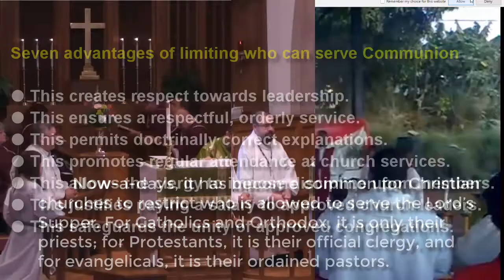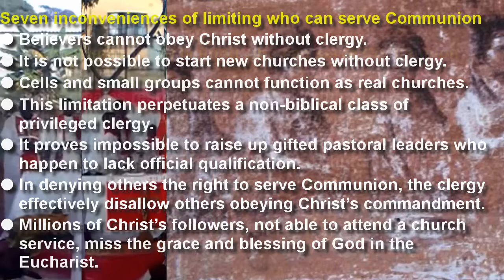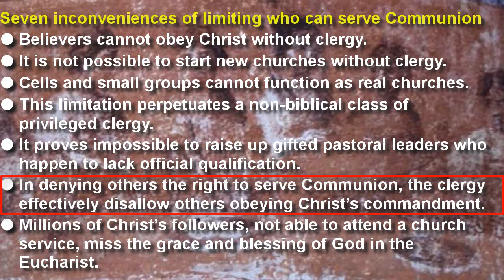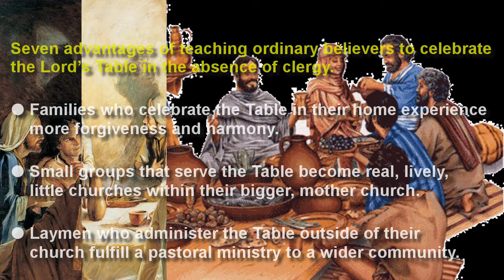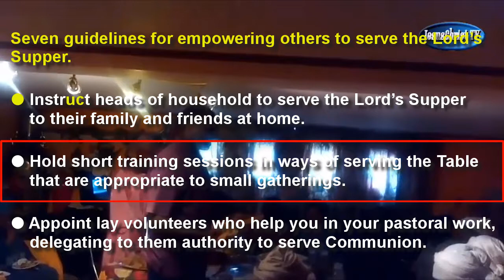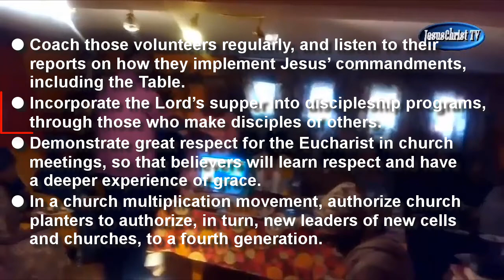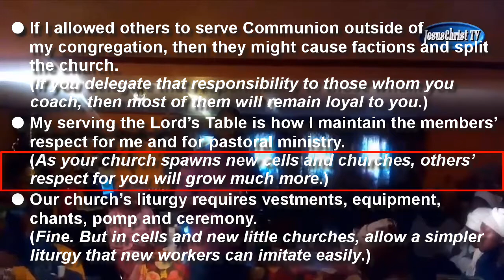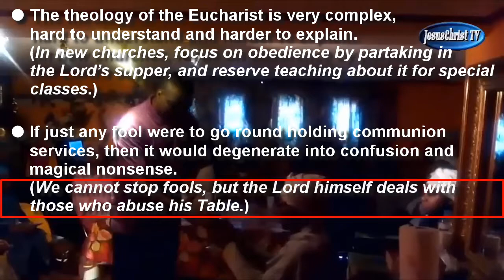Who is authorized to serve the Lord’s Supper?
(Lord’s Table, Communion, Eucharist)
A bible teaching
Bible quotations taken from English Standard Version (2001)

Now-a-days, it has become common for Christian churches to restrict who is allowed to serve the Lord’s Supper. For Catholics and Orthodox, it is only their priests; for Protestants, it is their official clergy, and for evangelicals, it is their ordained pastors.

Seven advantages of limiting who can serve Communion

● This creates respect towards leadership.
● This ensures a respectful, orderly service.
● This permits doctrinally correct explanations.
● This promotes regular attendance at church services.
● This allows the clergy to impose discipline upon members.
● This justifies paying a salary to approved church leaders.
● This safeguards the unity of approved congregations.

Seven inconveniences of limiting who can serve Communion

● Believers cannot obey Christ without clergy.
● It is not possible to start new churches without clergy.
● Cells and small groups cannot function as real churches.
● This limitation perpetuates a non-biblical class of privileged clergy.
● It proves impossible to raise up gifted pastoral leaders who happen to lack official qualification.
● In denying others the right to serve Communion, the clergy effectively disallow others obeying Christ’s commandment.
● Millions of Christ’s followers, not able to attend a church service, miss the grace and blessing of God in the Eucharist.

Jesus commands church leaders to teach others to obey his commandments. Matthew 28:18-20

And nowhere did Jesus ever confer to clergy alone the right to serve Communion.

Seven advantages of teaching ordinary believers to celebrate the Lord’s Table in the absence of clergy.

● Families who celebrate the Table in their home experience more forgiveness and harmony.
● Small groups that serve the Table become real, lively, little churches within their bigger, mother church.
● Laymen who administer the Table outside of their church fulfill a pastoral ministry to a wider community.
● Laymen serving Communion to new believers outside of a church building help them to become obedient disciples of Jesus.

● New believers taking Communion together quickly become new churches, as part of a mother church’s multiplication strategy.

● Obeying all of Jesus’ commandments remains a very rapid way of identifying and of training many new pastoral workers, wherever there are not enough educated leaders.
● Just as Jesus delegated his authority to the Twelve and to the 72, so pastors can widen their ministry by delegating their authority to trustworthy laymen.

Seven guidelines for empowering others to serve the Lord’s Supper.

● Instruct heads of household to serve the Lord’s Supper to their family and friends at home.
● Hold short training sessions in ways of serving the Table that are appropriate to small gatherings.
● Appoint lay volunteers who help you in your pastoral work, delegating to them authority to serve Communion.
● Coach those volunteers regularly, and listen to their reports on how they implement Jesus’ commandments, including the Table.
● Incorporate the Lord’s supper into discipleship programs, through those who make disciples of others.
● Demonstrate great respect for the Eucharist in church meetings, so that believers will learn respect and have a deeper experience of grace.
● In a church multiplication movement, authorize church planters to authorize, in turn, new leaders of new cells and churches, to a fourth generation.

Seven objections and their solution

● My denomination only allows ordained clergy to serve communion.
(Every denomination has official rules for allowing laymen to serve communion. Learn those rules.)
● There is no one mature enough in my church to be trusted to serve the Lord’s Supper. (You must trust, train and supervise such workers.)

● If I allowed others to serve Communion outside of my congregation, then they might cause factions and split the church. (If you delegate that responsibility to those whom you coach, then most of them will remain loyal to you.)

● My serving the Lord’s Table is how I maintain the members’ respect for me and for pastoral ministry. (As your church spawns new cells and churches, others’ respect for you will grow much more.)

● Our church’s liturgy requires vestments, equipment, chants, pomp and ceremony. (Fine. But in cells and new little churches, allow a simpler liturgy that new workers can imitate easily.)

● The theology of the Eucharist is very complex, hard to understand and harder to explain. (In new churches, focus on obedience by partaking in the Lord’s supper, and reserve teaching about it for special classes.)

● If just any fool were to go round holding communion services, then it would degenerate into confusion and magical nonsense. (We cannot stop fools, but the Lord himself deals with those who abuse his Table.)